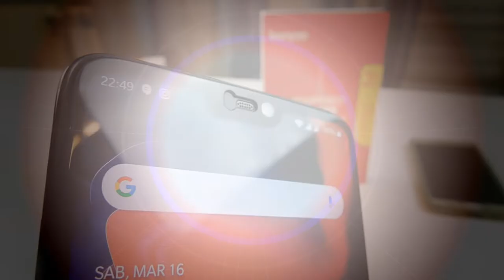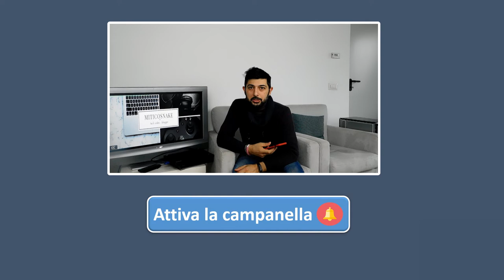Ecco come proteggo il mio OnePlus6 esteticamente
Qualche settimana fà, nelle stories di Instagram vi avevo mostrato gli ultimi acquisti di Amazon. Accessori di protezione che riguardavano il mio OnePlus6 di cui una pellicola vetro temperato ed una cover modulare e alcuni mi avevano chiesto proprio della cover. Per il resto vi lascio al video completo.

★★★Acquista set pellicole Bannio su su Amazon per il tuo OnePlus6★★★

★★★Acquista la cover modulare su Amazon per il tuo OnePlus6★★★

Music Title: Konnichiwa
Autor's: Ascense

Ecco i post di Instagram presenti presenti nel video